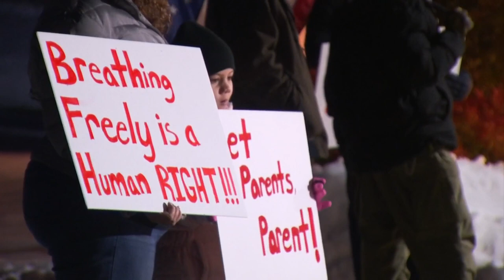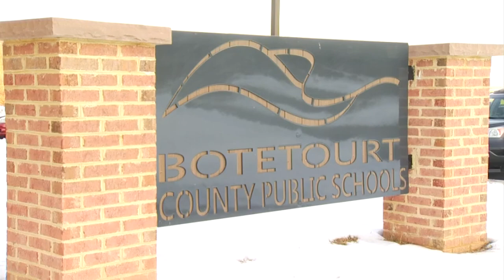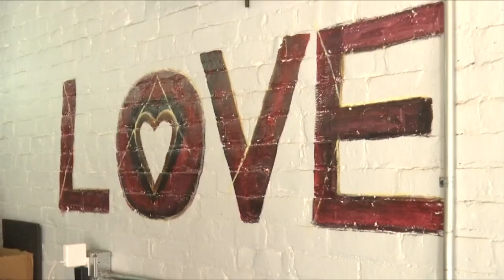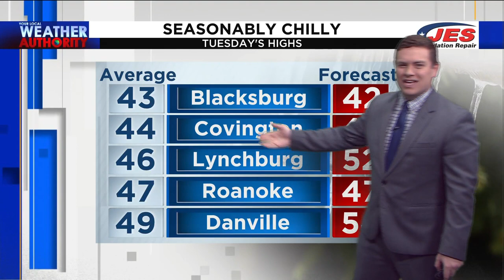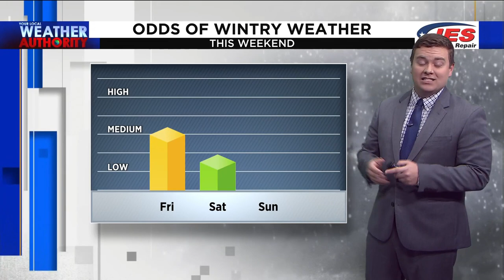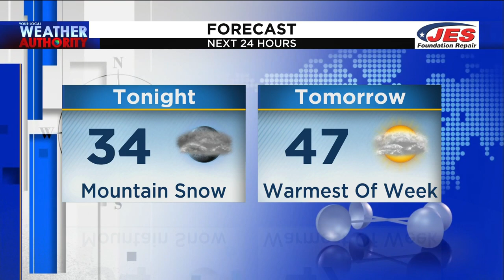10 News at 6 (Full) - January 24th, 2022 | WSLS 10 News